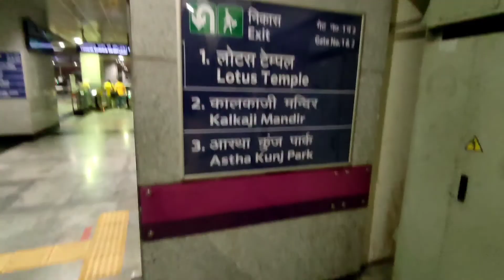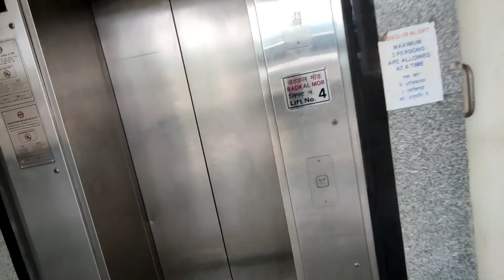majburi me ghumne jana pada lotus temple 🤪 || Ankit 08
Vlog 8

hello dosto...

✌जल्दी मिलेंगे ✌                              ❤ धन्यवाद ❤
                       🙏Radhe Radhe🙏